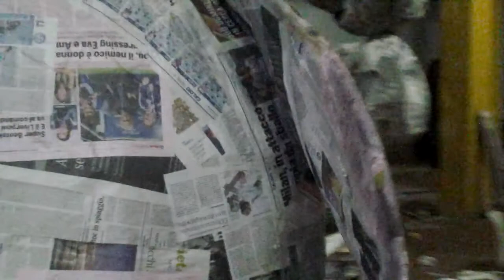MAIORI CARNEVALE 2016 BACKSTAGE